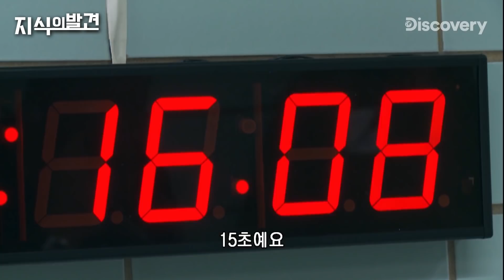물...그리고 심박수는 답을 알고 있다... [지식의 발견]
'따뜻한 물'이라고 최면을 걸어
얼음물 욕조에 입수하는 실험을 해보았습니다.

*Edited from [Curiosity]